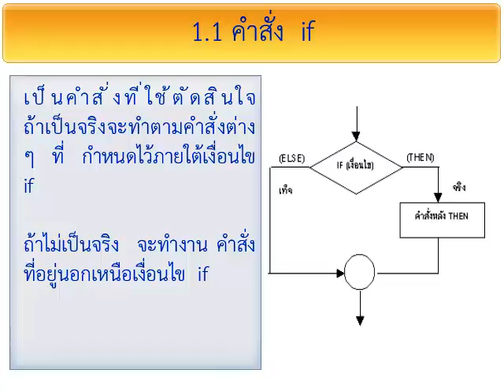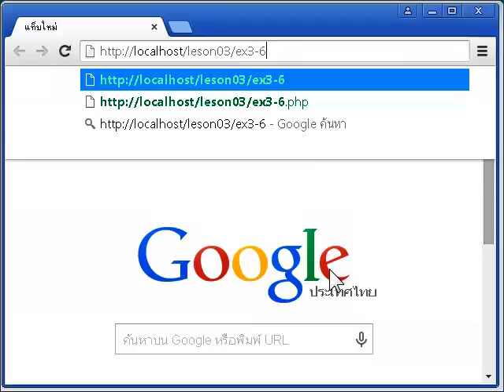03_07 operator php